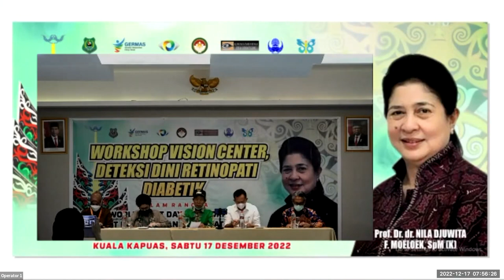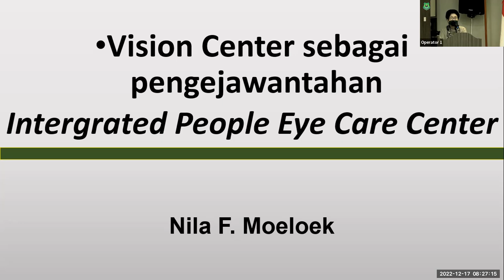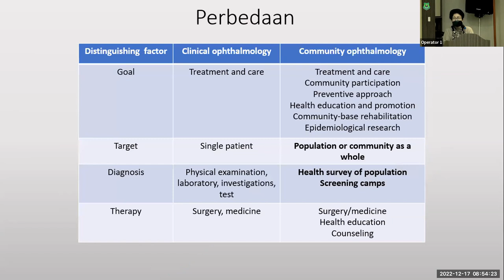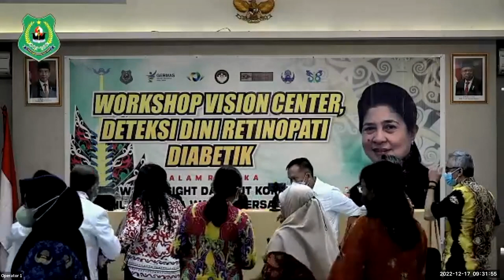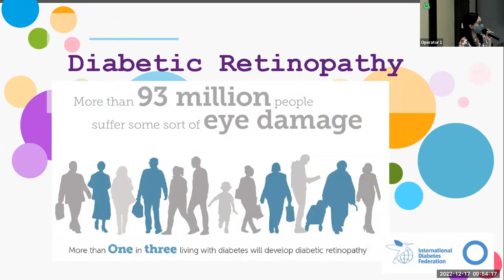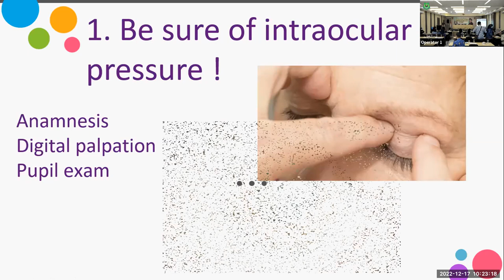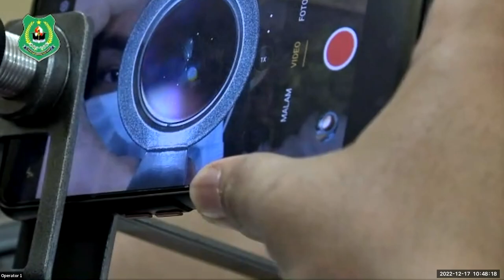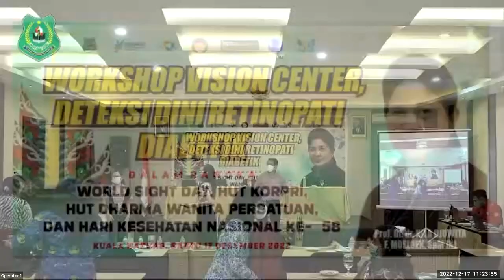Workshop Vision Center dan Skrining Retinopati Diabetik Bagi Fasyankes Primer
INFORMASI KAPUAS - Kegiatan ini dilaksanakan pada hari Sabtu, 17 Desember 2022 di Hotel Fovere, Jalan Pemuda, Kuala Kapuas, Kalimantan Tengah.

Kegiatan ini terlaksana berkat kerja sama antara Klinik Mata Tambun Bungai, Dinas Kesehatan Kabupaten Kapuas dan Ikatan Dokter Indonesia Cabang Kapuas.